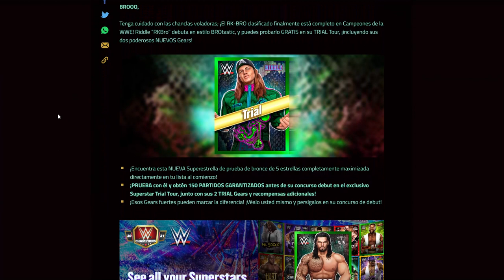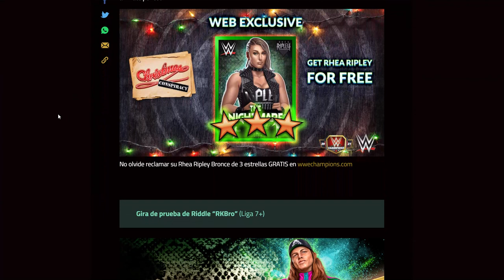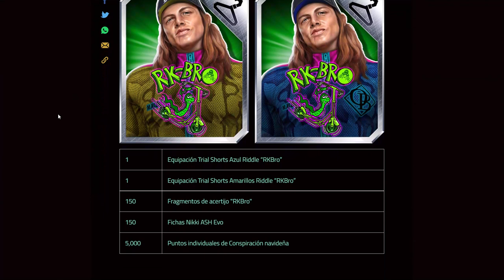WWE CHAMPIONS 2021-SUPERESTRELLA PRUEBA-RIDDLE CON TRAJES-INFORMACION DE EVENTO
Hey, Brygab023 Gaming here providing you with WWE CHAMPIONS 2021-SUPERESTRELLA PRUEBA-RIDDLE CON TRAJES-INFORMACION DE EVENTO

Hola, Brygab023 Aqui brindando WWE CHAMPIONS 2021-SUPERESTRELLA PRUEBA-RIDDLE CON TRAJES-INFORMACION DE EVENTO